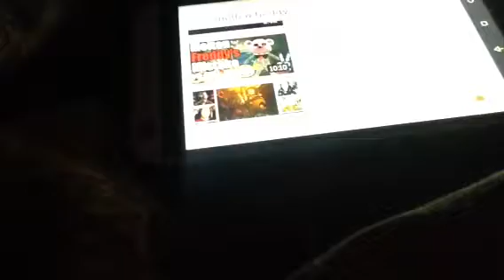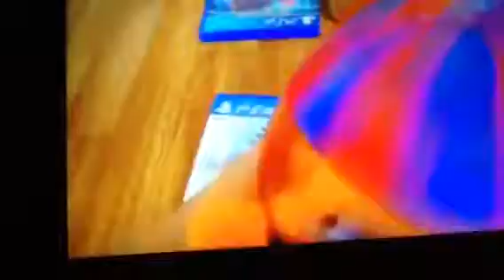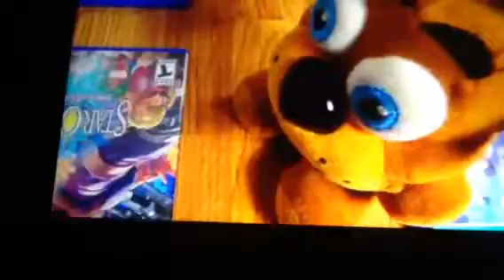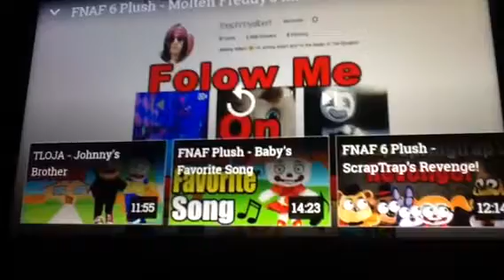Jacob Reacts: FNAF 6 Plush - Molten Freddy's Mistake